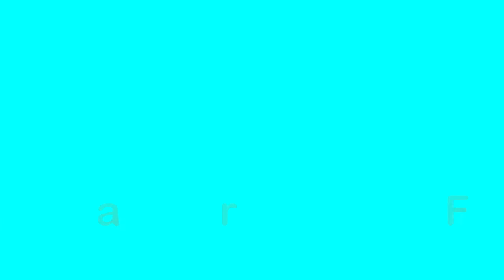Skogens ro ved havet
Skogens ro ved havet. Naturen har sin egen musikk. Opptakene er gjort på Grytøya i Troms fylke 2007. En Widar Bjerkaker film - 2013.